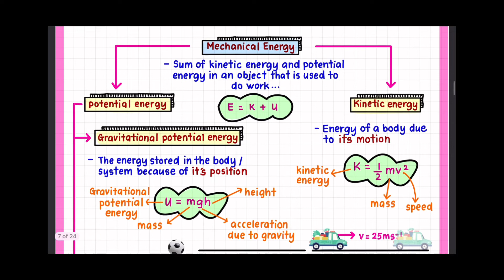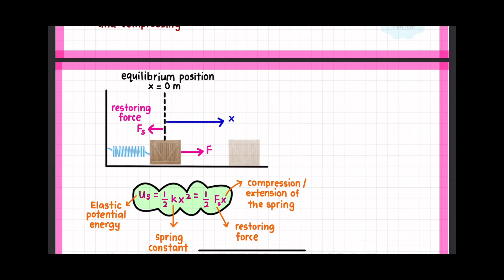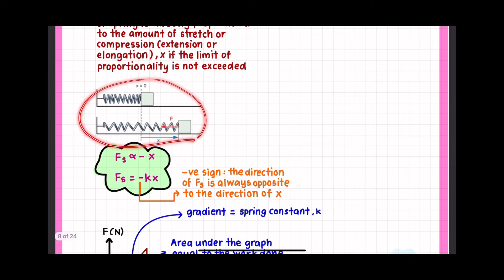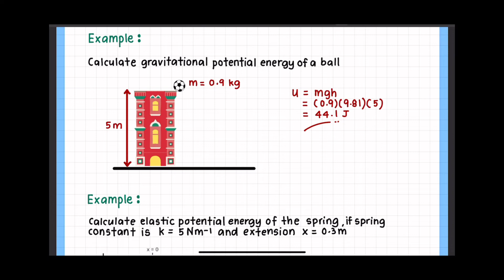2022/2023 C3 Define and use gravitational energy, kinetic energy and elastic potential energy